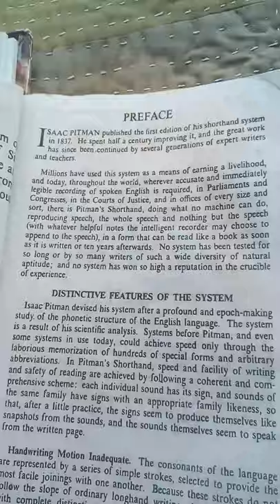New Course Shorthand Lecture 5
forms discuss
Short forms jo speed m bhot main hota hai or iss ke madad say hum hum dawn ke speed achi tara say pick kartay hai